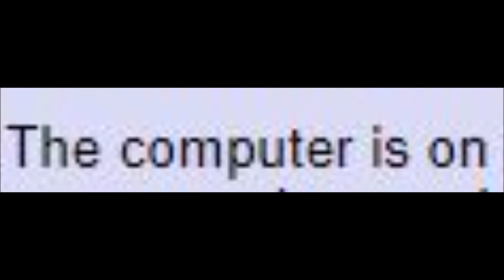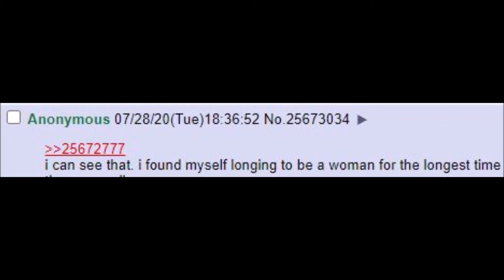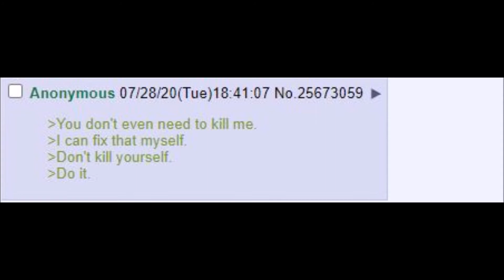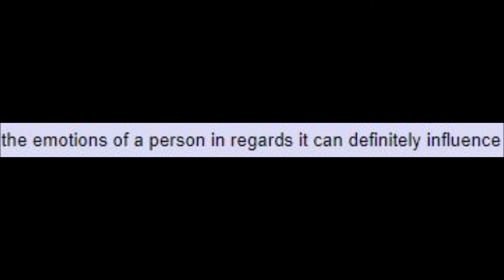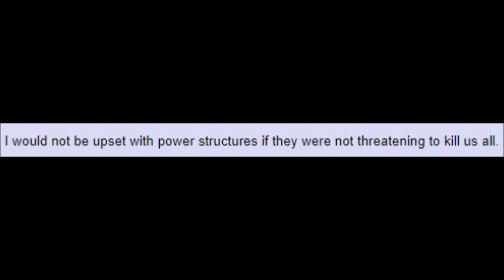XYZ File 504 - Sony Music New York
A data grab. Prompt : Sony Music New York. Extracting data from that location. Ref Prince files and Goddard Files. Circa RCA military era. IBM. Surveillance groups. Confirmed sabotage of human meter needle : our internal navigation system : moral compass : balance and alignment with. Death threats. Manipulation of emotions and mind-control by broadcast systems and internet, to suicide. 'Imago' - regular user of prince.org online fan community known for its flagrant breaches of copyright, and slander.